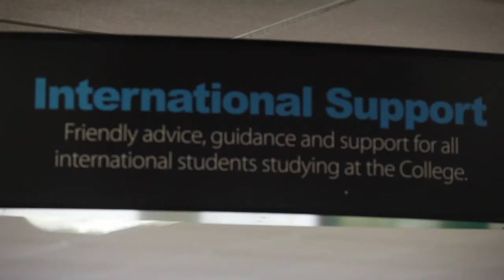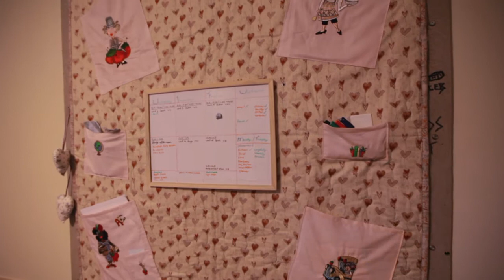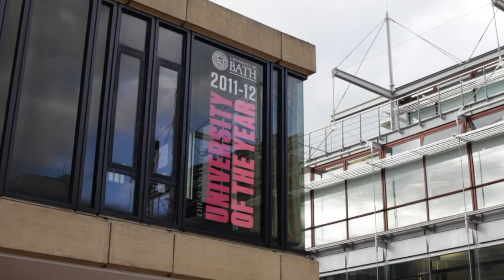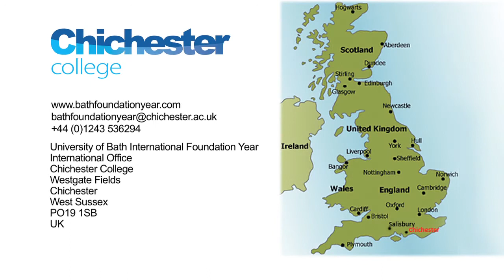Chichester College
An introduction to the Bath University International Foundation Year at Chichester College.